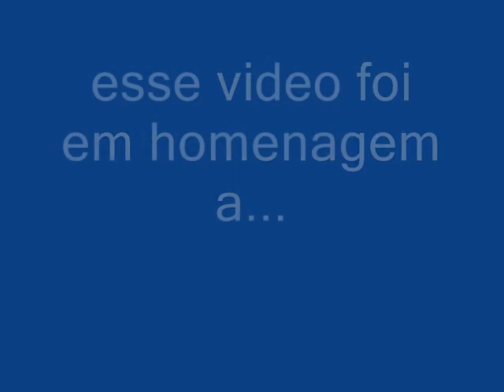1° dia da final na casa da gerssica XD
mó zueira do carai la continua. Ronaldo